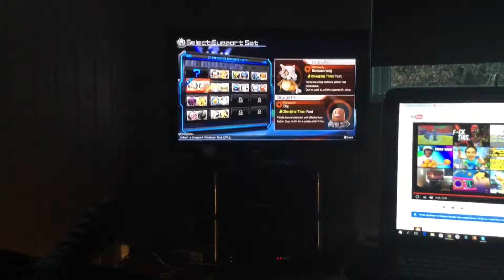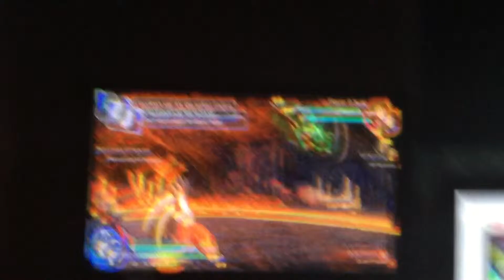POKEMON TOURNAMENT #3 Blaziken vs Sceptile